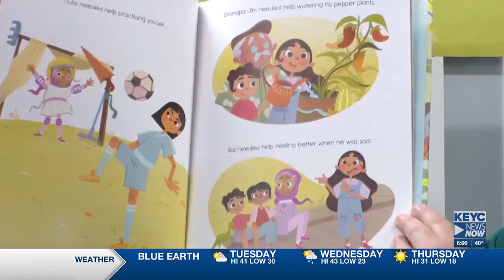Local author partners with United Way to spread kindness through book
Author Laura Murray handed out copies of her book “The Kindness Booth” Monday at Bridges Community School in North Mankato.